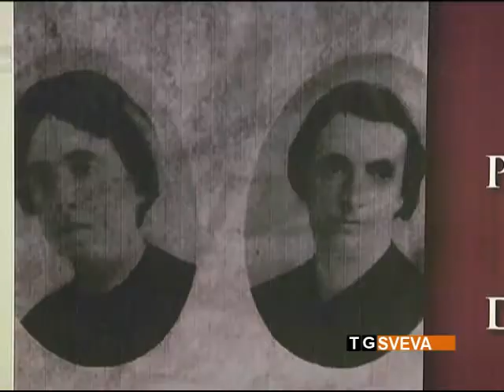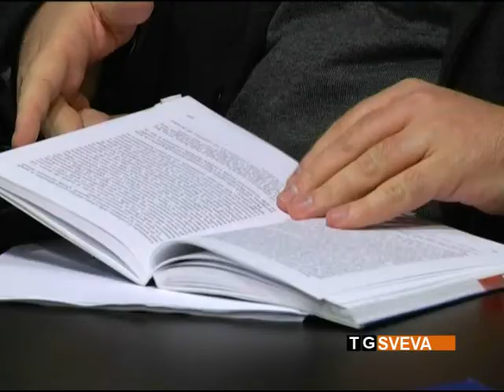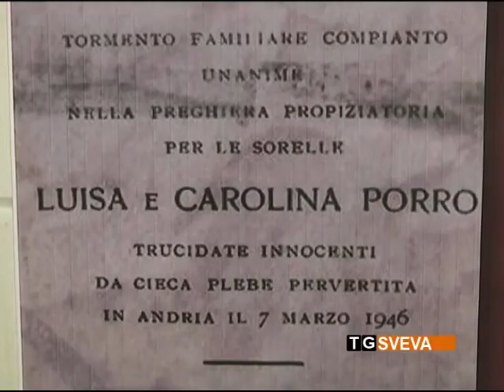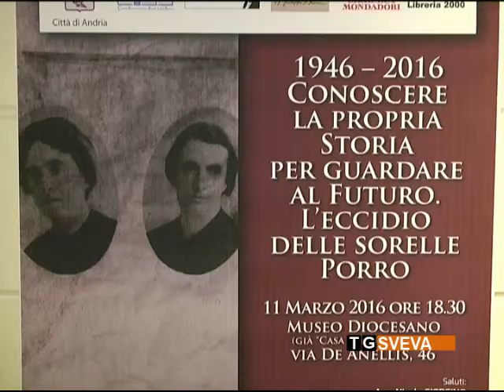Andria | Eccidio sorelle Porro: tesi a confronto in un convegno sui fatti del 7 marzo 1946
Fa ancora discutere il vergognoso omicidio delle sorelle Porro, avvenuto ad Andria nel 1946. Nel corso di un convegno tenuto ieri ad Andria, a confronto diverse tesi sui fatti del 7 marzo.